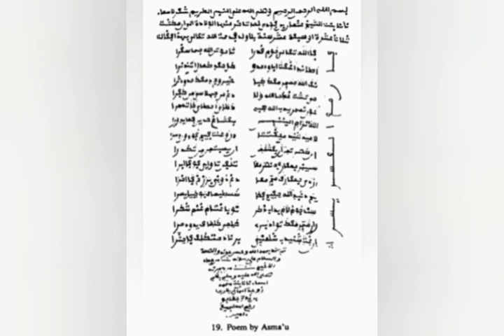Nana Asma'u- mulheres na filosofia